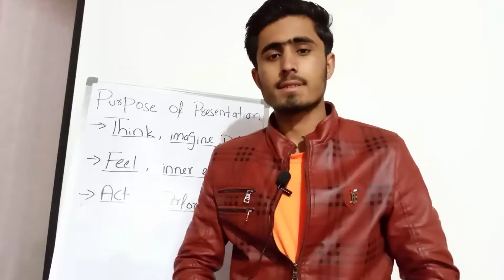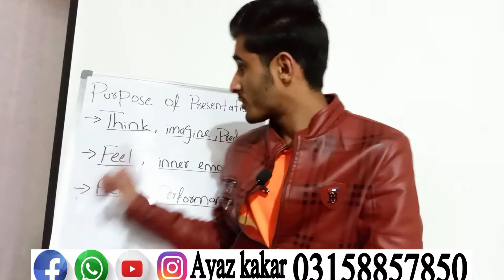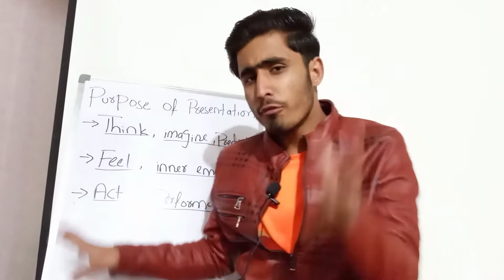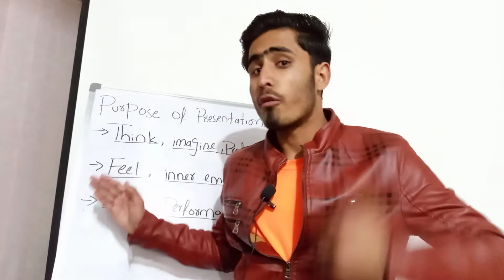January 6, 2021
Hello,
Ayaz kakar

about video: This is the first video regarding the public speaking training,in this video I have explained the first and foremost thing which is required in presentation, purpose of speech,I have elaborated purpose of speech, that how significant role it plays in a presentation or speech.